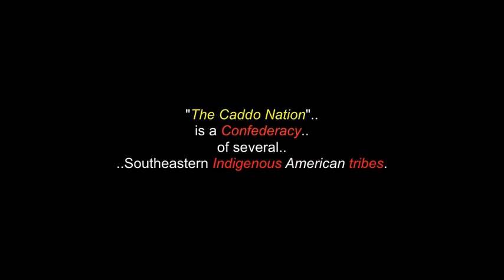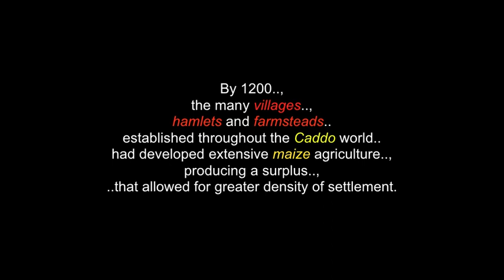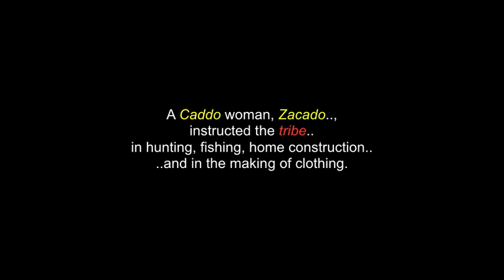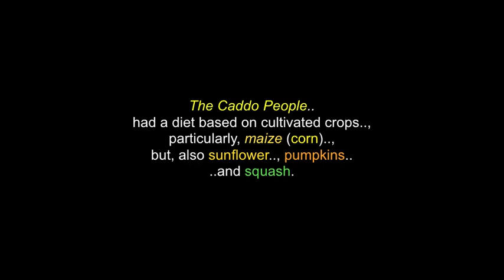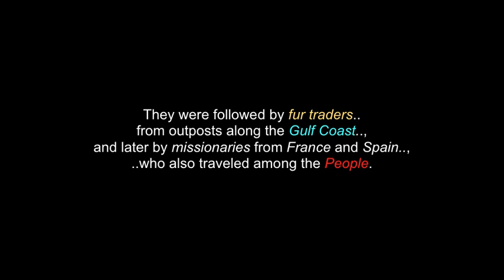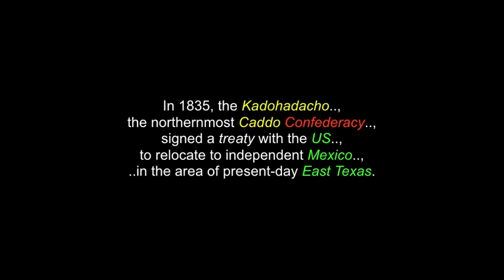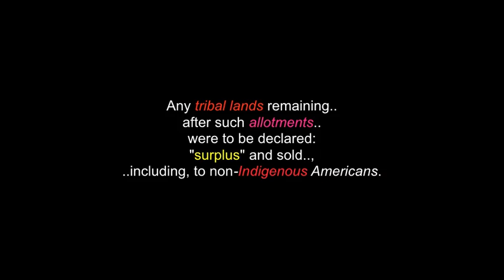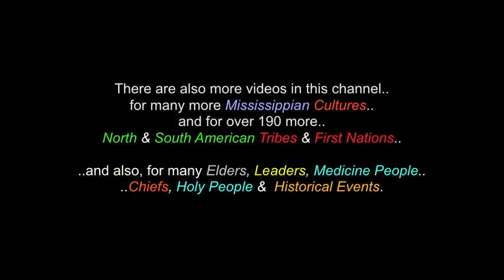The Caddo People & Nation: Natchitoches, Hasinai and Kadohadacho Confederacies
There are also more videos in this channel for many more Mississippian Cultures, for over 190 more North & South American Tribes & First Nations and also for many Elders, Leaders, Medicine People, Chiefs, Holy People &  Indigenous Historical Events

"The Caddo Nation" is a Confederacy of several Southeastern Indigenous American tribes. Their ancestors historically inhabited much of what is now East Texas, Louisiana and portions of southern Arkansas and Oklahoma.  They were descendants of the Caddoan Mississippian culture that constructed huge earthwork mounds at several sites, in this territory.

In the early 19th century, the Caddo People were "forced" to a reservation in Texas and they were removed to Indian Territory, in 1859. Today, the Caddo Nation of Oklahoma is a federally recognized tribe, with its capital at Binger, Oklahoma.

Caddo Nation
Binger, OK
 US
73009

Many Thanks & Much Respect To: The Caddo Peoples & Nation..; The Caddo Nation Of Oklahoma..; MyCaddoNation.com..; En.Wikipedia.Org..; Unidisc Music Inc..; The Orchard Music..; Arbor Records..; A Train Entertainmen..; Canyon Records Ltd.; .LOWELL "WIMPY" EDMONDS & SINGERS..; CADDO NATION OF OKLAHOMA SINGERS..; OKLAHOMA TRADITIONAL SINGERS..; EPIDEMIC SOUND..; THUNDER HILL..; SACRED SPIRIT..; TERJE TRETNES..; THE RED SHADOW SINGERS..; (Mixed): "Rocky Boy P.W." - WICHITA, OJIBWAY, PAWNEE, CHIPPEWA  & CREE SINGERS..; THE STAMPEDERS..; "Caddo Flag Song".. and to all the other brothers and sisters who have contributed to this video..,  with any photos.

(480P - You-Tube)